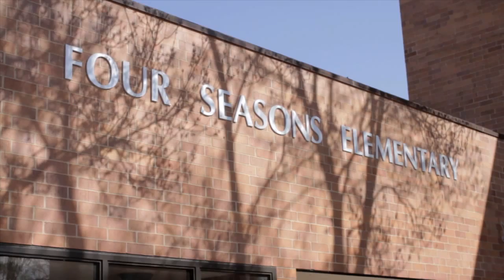Minnesota Beatle Project Mural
1700 Sq. Ft. "ART & MUSIC -- ACROSS THE UNIVERSE Begins Here" mural, designed and created by Sherri Faye of IMAGINEnation By Sherri Faye. Installed at Four Seasons A+ Elementary School in April of 2012.